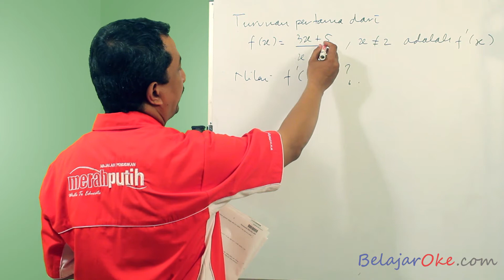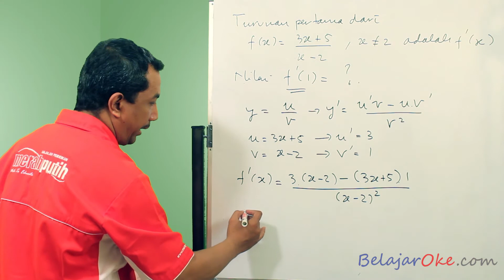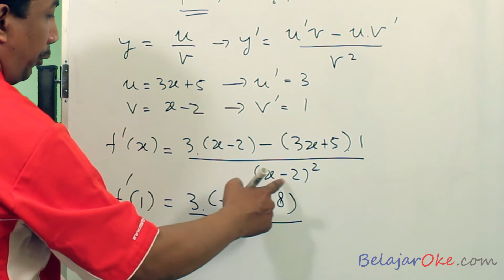Pembahasan Soal Ujian Nasional Matematika SMA IPS 2012 2013 nomor 26